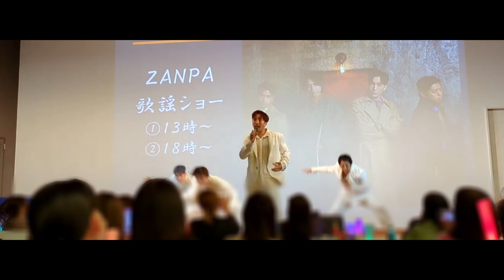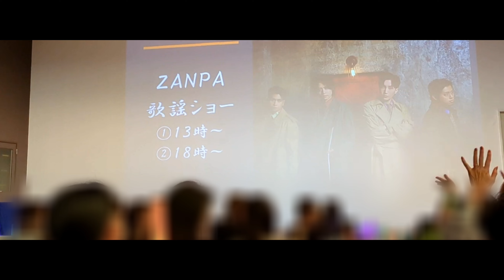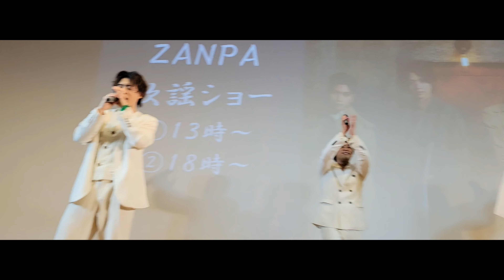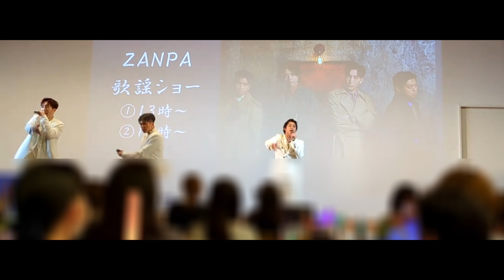アンコールバージョンも必見！『 SUPER KAYOU 』 ZANPA 【斬波】 アンコール最後 孝介さんのメロディーフェイクが激アツ♪ 湯～とぴあ宝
0:04:40　アンコールバージョン開始
0:05:54　孝介さんの通常のメロディー
0:07:07　いつもとは違う孝介さんのメロディーフェイクが痺れます♪

『 SUPER KAYOU 』 ZANPA 【斬波】 オリジナル楽曲
※この元映像は【Rita】さんと
 【こげくま】さんよりご提供頂きました※

演歌・歌謡を最新のサウンドでアレンジした
SUPER KAYOU   ZANPA！

演歌・歌謡曲をリアレンジし、
ダンス・アカペラ・コーラスを
駆使する異例のエンターテイメント集団4人組。
『懐かしい文化を新しい感覚で届ける』事が
ZANPAの目的であり、そこから生まれる新たな
音楽ジャンルはEn-POP(演歌とポップスの
フュージョンミュージック)として広まっている。

YOMA ヨーマ　Kousuke 孝介 コウスケ
Kou 航 コウ  Yoshifumi 義文 ヨシフミ